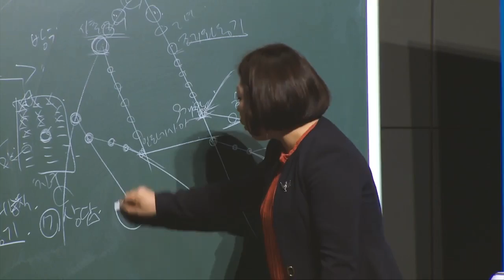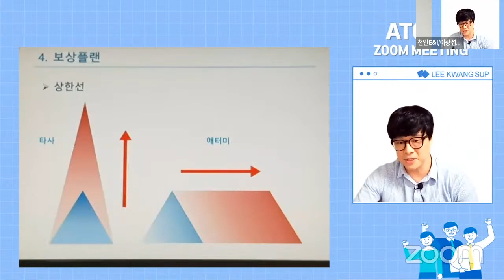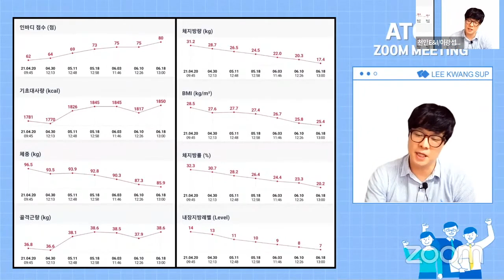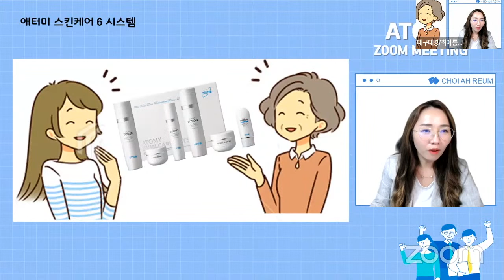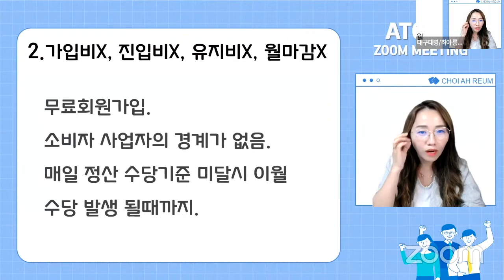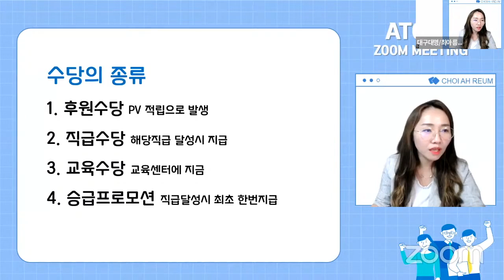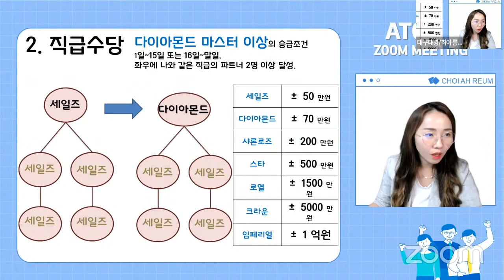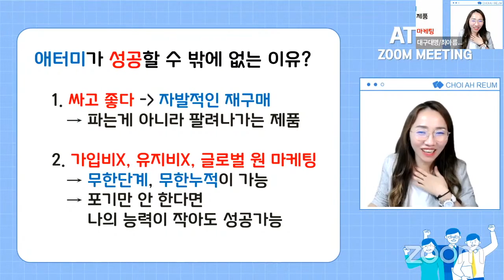긍정의 원더우먼 | 최아름 & 이광섭 | [무편집본] 2022년 6월 15일 부업가 세미나